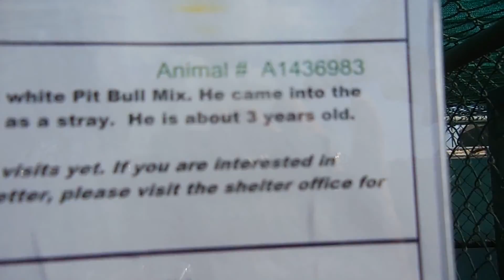A1436983 - 3 YRS, M, PIT MIX ON THE EUTH LIST @ ORANGE COUNTY, CA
CODE RED - EUTH LISTED! NEEDS RESCUE NOW! PLEASE SHARE, TAG, PLEDGE, OFFER TO FOSTER OR ADOPT - FIND A RESCUE, SAVE HIS LIFE..!!!

Pet ID: A1436983
Sex: UNALTERED MALE
Age: 3 YEARS
Color: BLUE AND WHITE
Breed: PIT BULL MIX
Markings: EXHIBITING ANIMAL AGGRESSION
Intake Condition: APC-BHV
Kennel: 272 Intake 1/20 Rev Date 1/24